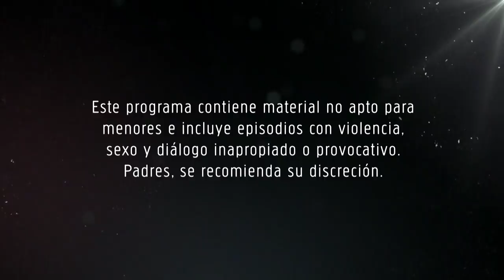Centaur’s Woman | The first few minutes of the first episode | Telemundo English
Official video of Telemundo content Centauro's Woman 2. Exclusive sneak peak for the new season of the super series.

Centauro's Woman 2
The revenge of Centauro, who is obsessed beyond all limits, and while rebulding his empire, he will use all his cunning and evil to punish Yolanda, Gerardo and all those who joined them to betray him.